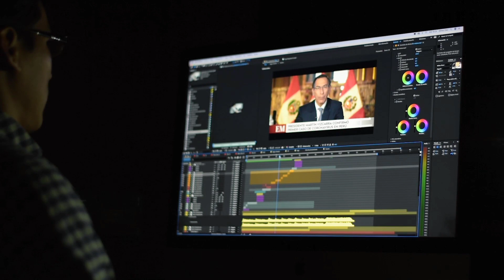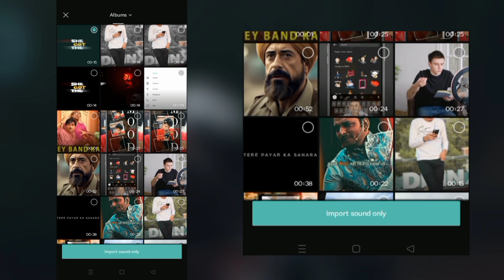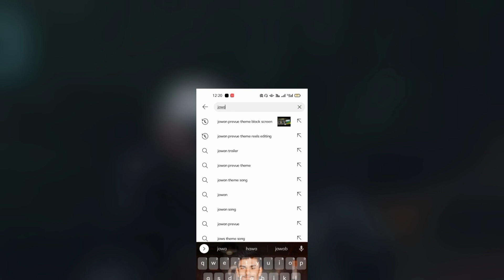Jawan Prevue Theme Music Lyrics Reels Video Editing | Jawan Prevue Theme Song Reels Video Editing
You Can Download Capcut & VPN app From Playstore

🤔 YOUR QUERIES 🤔

jawan prevue theme reels video editing
jawan movie song reels video editing
jawan prevue theme reels,instagram reels trending riders reels video editing
instagram reels trending bikers reels video editing
jawan prevue
riders reels video editing
new trending reels video editing malayalm
bikers reels video editing
jawan movie theme song
jawan song lyrics video editing tamil
instagram reels editing
jawan
jawan trailer
jawan theme song
jawan theme song trending reels editing
jawan theme song trending reels video editing
jawan theme song reels video editing
instagram reels trending video editing tamil
instagram reels trending video editing kaise kare
how to edit Instagram trending reels video editing
hot to make Instagram trending reels video editing